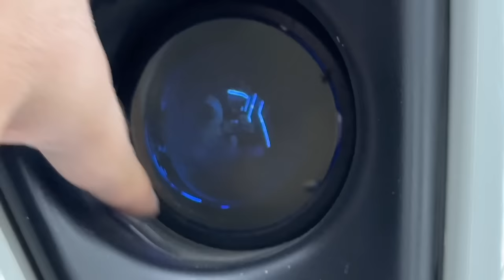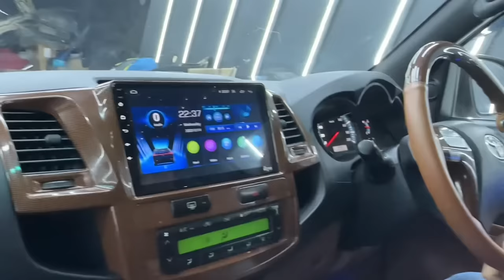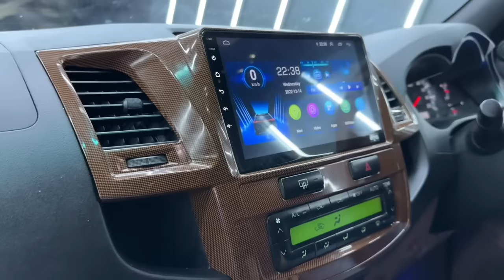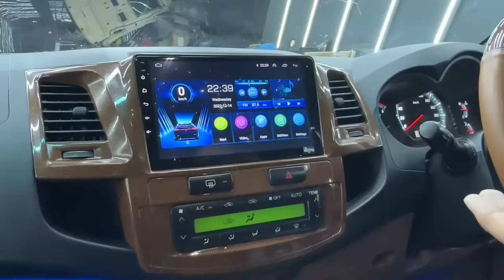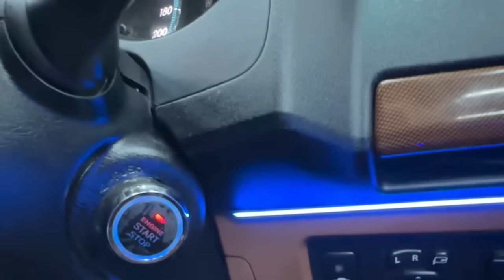Fortuner Type 1 Converted Into Legender 2022 🏋️‍♀️| New Fortuner 2022 |Toyota Fortuner Modified 2023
Car Heaven
Address: C3/12, Ashok Vihar-II, Delhi, 110025